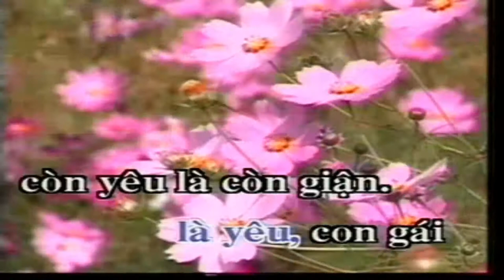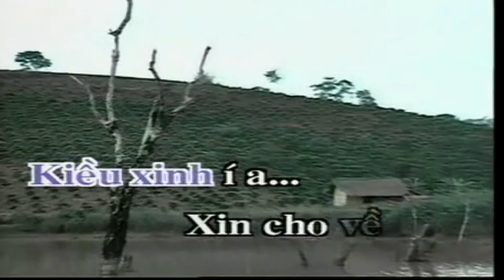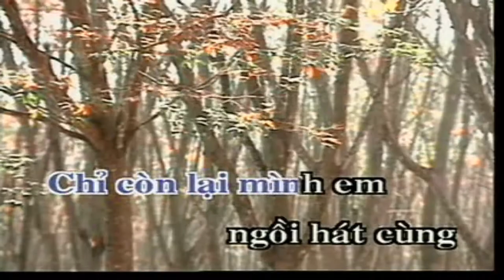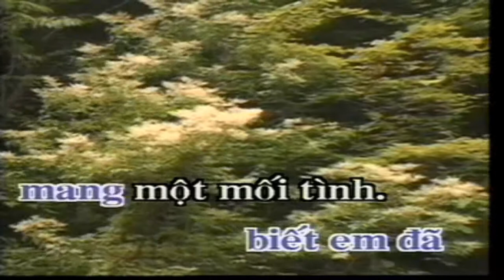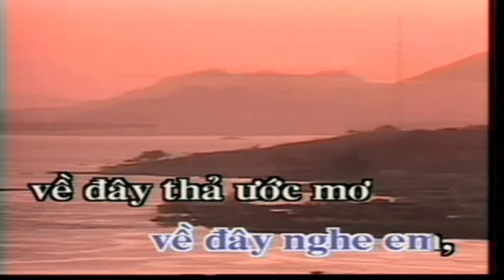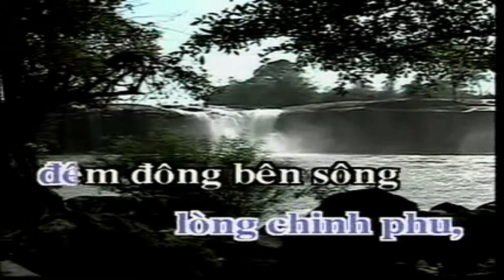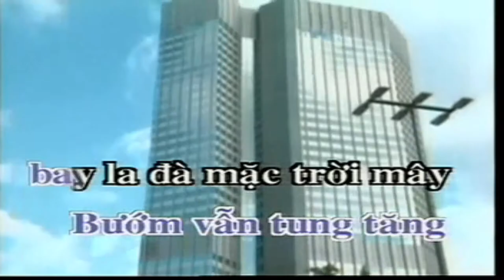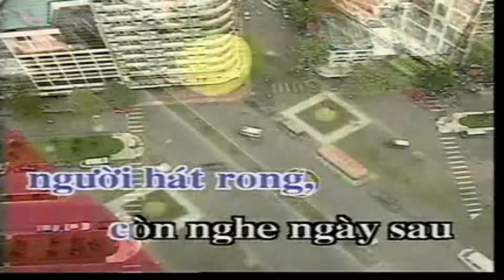Album CHIA TAY TÌNH ĐẦU